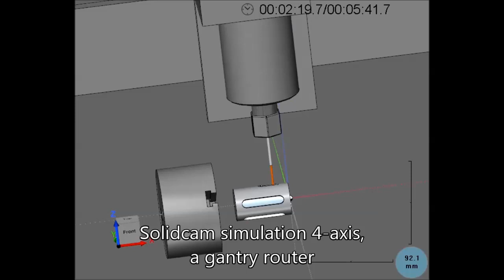solidcam virtual machine for simulation